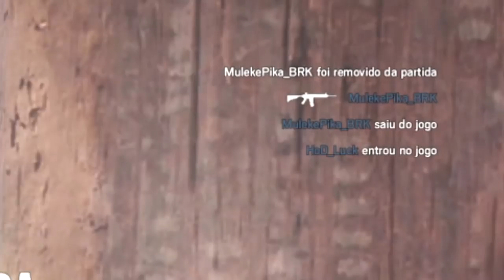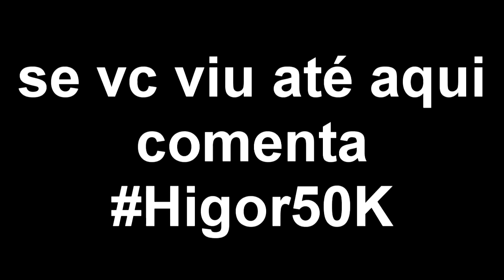RAINBOW SIX MOMENTOS ENGRAÇADOS NO PS4 (clã Higor-Nera-Gay)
Nesse vídeo separei alguns momentos engraçados que aconteceram durante o jogo com a galera do meu clã da zoeira hehe chega junto no like se quiser mais..

🚩 MEU SETUP 🚩

💻 PC
☑ Processador: Intel Core i7-7700
☑ Placa de Vídeo PC: GeForce GTX1070 8GB GDDR5 256-Bits
☑ Placa mãe: Chipset B150 ASUS
☑ Memória RAM: 16GB DDR4 2133MHz
☑ Cooler: Air Cooler
☑ HDD: HDD 1TB
☑ Fonte de alimentação: 600W 80 PLUS
☑ Gabinete: Raidmax Sigma I A14TWS
☑ Software: Windows 10

📌PERIFÉRICOS
☑ Monitor: LG Full HD UltraWide 21:9
☑ Teclado: HOOPSON MECÂNICO ILUMINADO COM LEDS
☑ Mouse: HOOPSON NEON GT700
☑ Mouse Pad: HOOPSON 80cm
☑ Headset: HOOPSON CHAMPION ZH17 7.1

🎬EDIÇÃO
☑ Editor de Vídeos: Vegas pro 14
☑ Editor de audio: Audacity
☑ Photoshop: CS6

🎥GRAVAÇÃO
☑ Placa de Captura: Elgato Game HD1080 30fps
☑ WebCam: Logitech C920 HD 1080p
☑ Microfone: BEHRINGER C-1U

🎮CONSOLE
☑ PS4